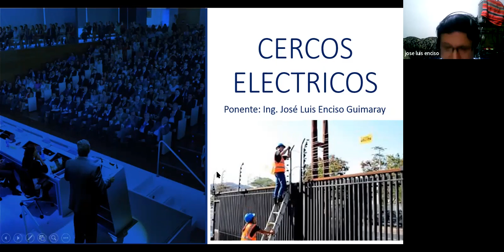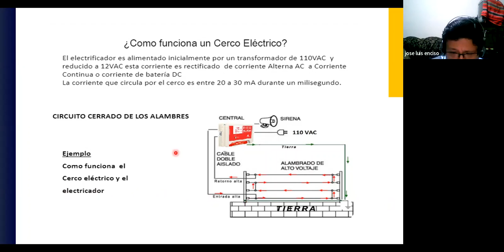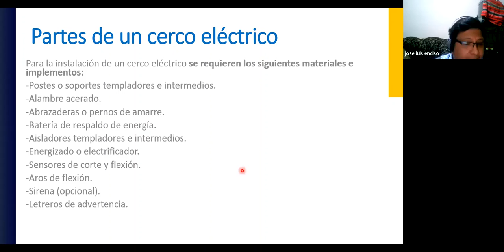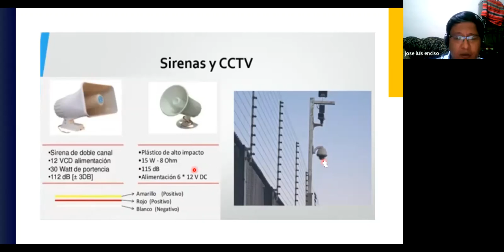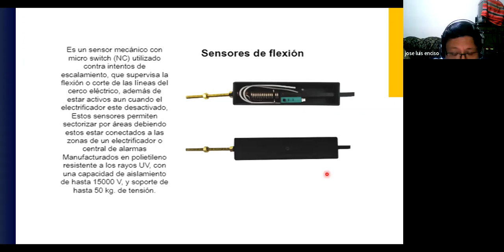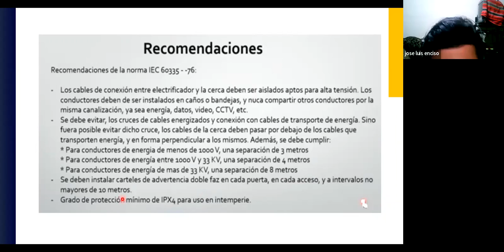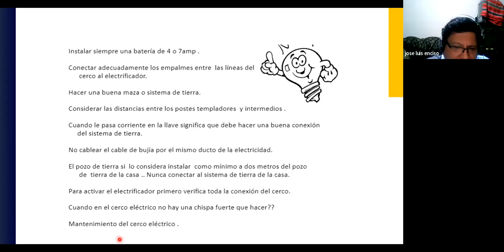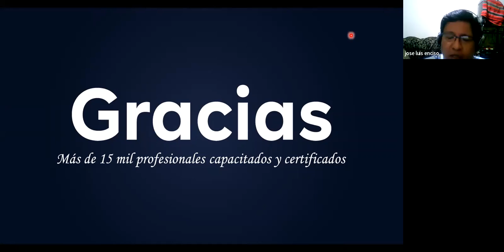CURSO: CERCOS ELÉCTRICOS 2025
❗𝗦𝗢𝗟𝗜𝗖𝗜𝗧𝗔 𝗧𝗨 𝗖𝗘𝗥𝗧𝗜𝗙𝗜𝗖𝗔𝗗𝗢 𝗔𝗤𝗨𝗜́ + 𝗠𝗔𝗧𝗘𝗥𝗜𝗔𝗟𝗘𝗦❗

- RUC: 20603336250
- 4 años capacitando y formando
- 11000 mil profesionales certificados.